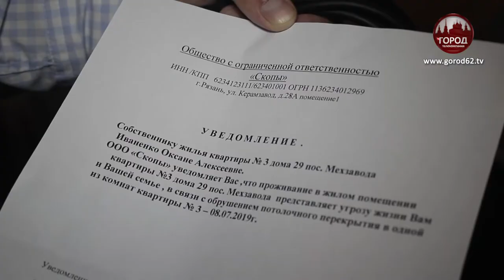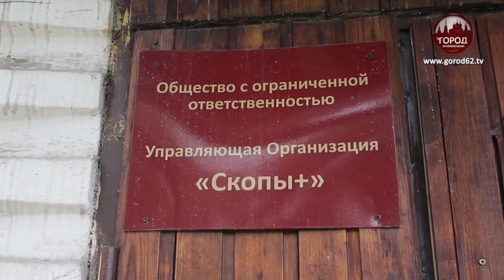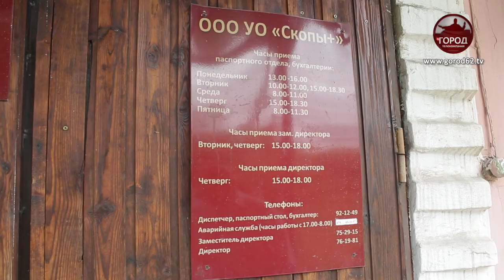Обвал потолка: кто виноват?